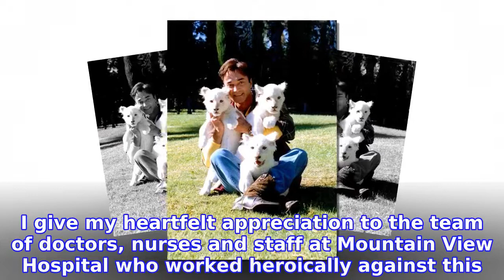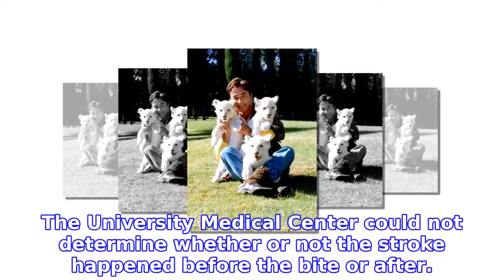Roy Horn Dead: Siegfried & Roy Magician Dies at 75 From Coronavirus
ROY HORN, whose real name is Uwe Ludwig Horn, died of complications from the coronavirus,  Celebrity Deaths of 2020
INFORMATION
• Source: usmagazine